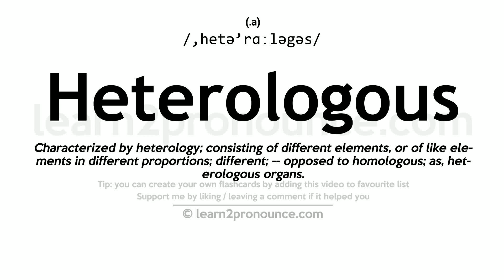Pronunciation of Heterologous | Definition of Heterologous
Heterologous pronunciation | How to pronounce Heterologous in English?
/,hetə`rɑːləgəs/
Meaning of Heterologous | What is Heterologous?
(1) (a.) Characterized by heterology; consisting of different elements, or of like elements in different proportions; different; `-`- opposed to homologous; as, heterologous organs.
What is Heterologous | Heterologous meaning and definition?